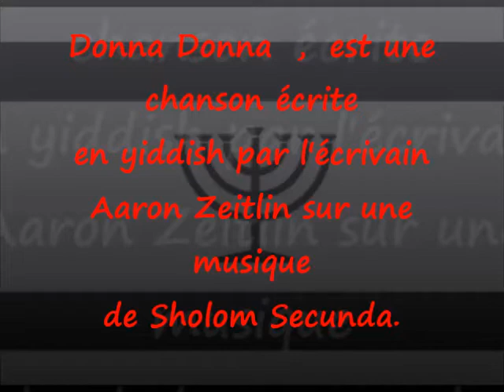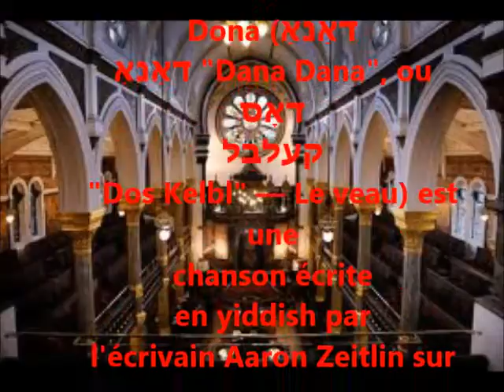TYROS 4 Dona Dona By Robert Dana Yamaha Tyros4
Donna Donna ou Dona Dona (דאַנאַ דאַנאַ "Dana Dana", ou דאָס קעלבל "Dos Kelbl" — Le veau) est une chanson écrite en yiddish par l'écrivain Aaron Zeitlin sur une musique de Sholom Secunda.